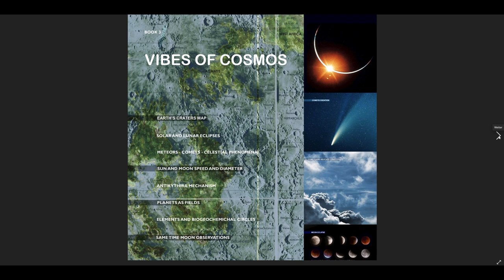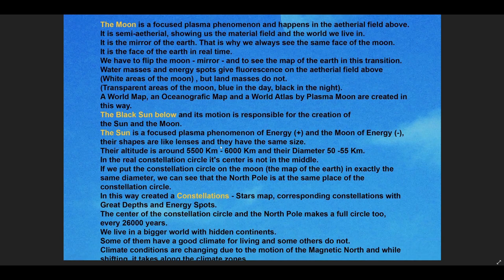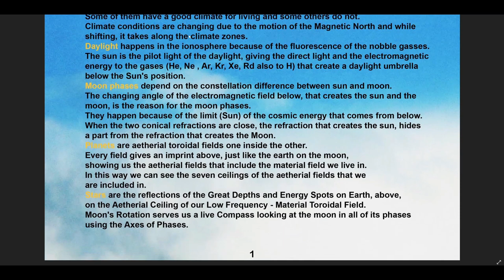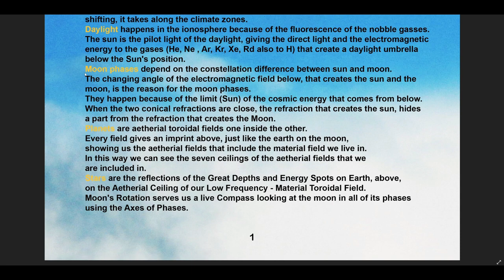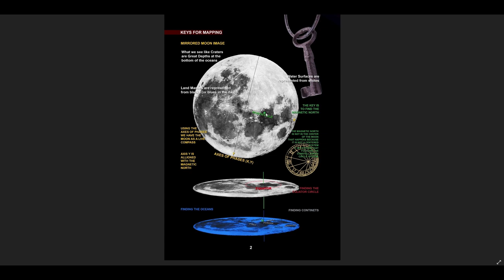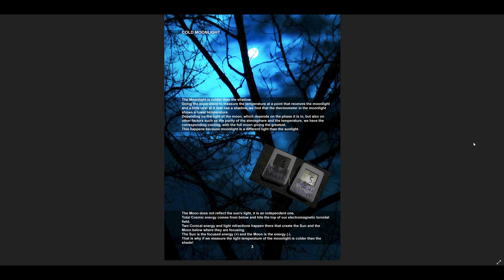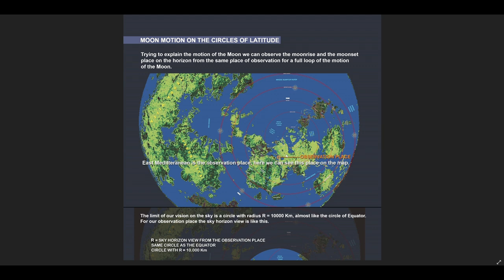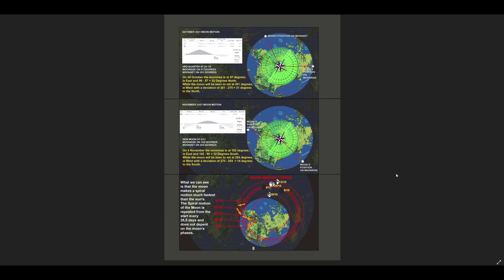SCHWINGUNGEN des KOSMOS Teil 11 Flug + Schiffsrouten + Zusammenfassung Buch1 + 2 (Buch 3 Teil 1)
Zusammenfassung von Buch 1 und Buch 2 und ein kurzer Überblick über die Flug- und Schiffsrouten bevor wir in die Mond- und Sonnenzyklen übergehen.

Bei Buch 3 geht es mehr ins Detail. Ich versuche aber trotzdem alles Einfach zu halten.